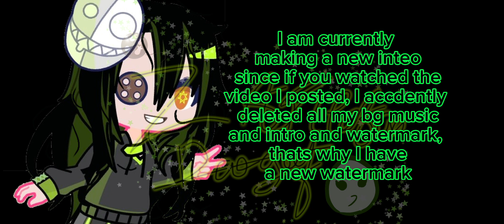Susie needs sleep || GL2 || Fnaf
Bonnie needs therapy this time